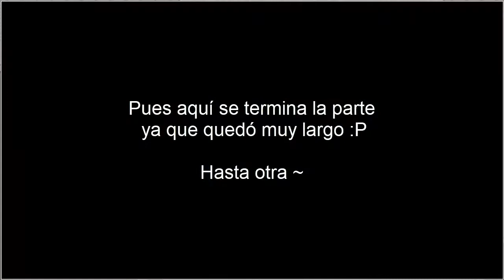La Senda de Spica: La Emperatriz (#6) - Rodeado de hombres guapos y musculosos